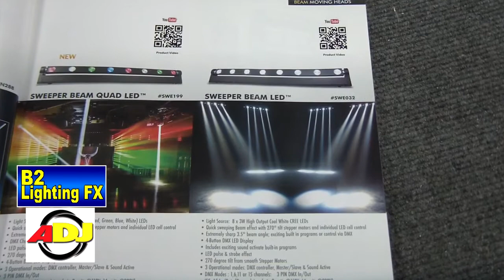ADJ SWEEPER BEAM LED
Thanks, Mike